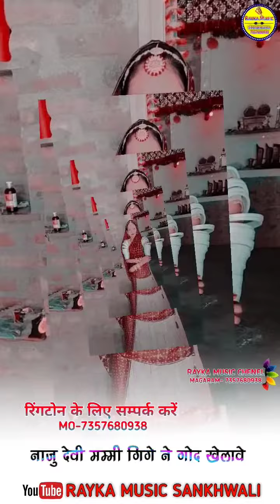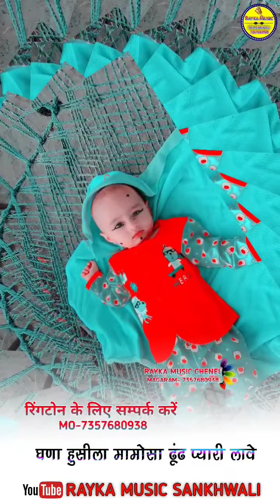न्यू ढुंढ सोंग..2024 आर्यन देवासी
‎M. से वीडियो